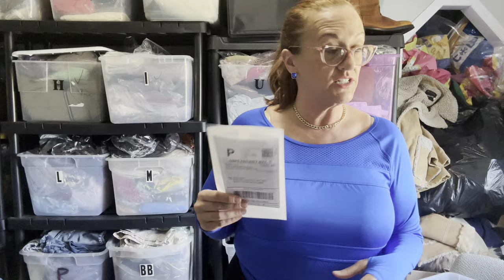Weekend Sales on Poshmark and Goodwill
Here is my latest haul video of merchandise I picked up at Goodwill.

Below are Items I normally use.
Cedar Wool and Cashmere Spray
UV Flashlight
Sweater Shaver
10x15 bags
10x13 Poly Mailers

Thanks